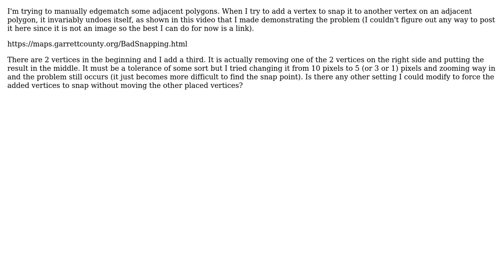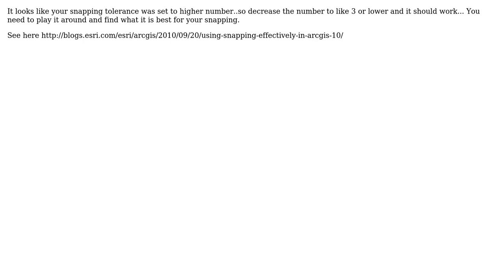GIS: What can I do when snapping doesn't work correctly? (2 Solutions!!)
GIS: What can I do when snapping doesn't work correctly?

With thanks & praise to God, and with thanks to the many people who have made this project possible! | Content (except music & images) licensed under CC BY-SA | Music | Images & others | With thanks to user PROBERT user PolyGeo user jbchurchill and the Stack Exchange Network Trademarks are property of their respective owners. You are responsible for your own actions.